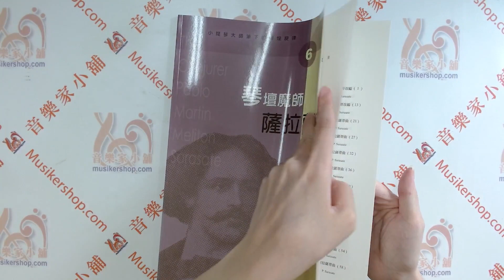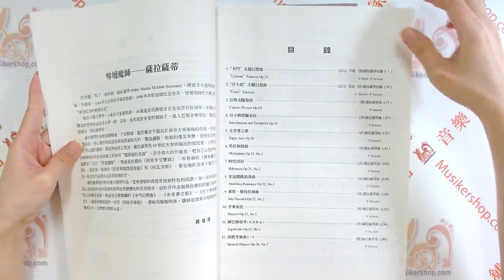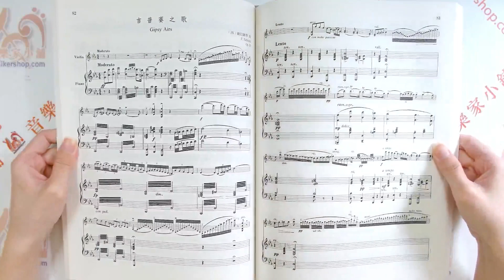琴壇魔師 - 薩拉薩蒂 (伴奏+分譜) Pablo de Sarasate【CY-V406】【9789867061201】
薩拉薩蒂--琴壇魔師(6)
 薩拉薩蒂（Sarasate），為西班牙小提琴演奏家、作曲家，被譽爲現代帕格尼尼，演奏技藝精湛、才氣橫溢，創作的大量小提琴作品，富有濃郁的西班牙民族特色和情調，作品從心底流出的美妙旋律和琴技無窮變化的完美結合，使作品富於更完美的歌唱性。書分立二冊(合賣)，一冊為小提琴分譜，一冊為鋼琴伴奏譜

全音樂譜出版社　商品編號：V406
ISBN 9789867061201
總頁數 241
特徵 西洋古典
適用對象 演奏級
時期與風格 浪漫樂派時期

【前言】
在三百餘年的琴壇歷史中，小提琴演奏藝術發展的高峰一個超越一個，而每次高峰的出現，都基於兩個根本原因：一是許多偉大的作曲家爲小提琴家們寫下了許多優秀的演奏作品，這些體裁和風格各不相同的樂曲不僅提高了演奏家們的演奏技能，同時也極大地拓寬了演奏的空間，從而使小提琴的演奏趨於更加豐富和完善；而另一個重要原因則是演奏家們在自己演奏經驗的積累下和演奏技藝的成熟中，以自己對美好生活的憧憬、嚮往和追求，以及對藝術有著強烈和熾熱的表現願望，在不同的時期，以高超的技藝和心靈的歌唱，留下了無數不朽之作，爲琴壇後人舖展了一條光彩奪目、燦爛似錦的藝術之路。

韋發第首創了獨奏小提琴和樂隊合作演奏的協奏曲形式，爲交響性的協奏曲寫作奠定了基礎。

帕格尼尼在雙音、泛音、雙泛音、撥奏等高難度技巧的運用上，爲小提琴的演奏藝術開創了一個新天地，對小提琴演奏藝術的發展產生了深遠的影響。

作爲法─比學派的創始人白里奧，在他的作品中大量運用了和弦和分解和弦，使典雅和柔情的小提琴演奏變得更爲精緻和富有氣質。而白里奧的得意門生魏歐當，則進一步將卓絕的技巧和新穎的旋律完美地結合在一起，從而爲後人寫作協奏曲提供了範本。

維尼奧夫斯基將古典學派的風格和浪漫主義的色彩巧妙結合，在他寫作的作品中，微妙地運用了半音拖指和快速的飛跳弓，加上熱情洋溢的優美旋律，使小提琴的樂曲產生了前所未有的華麗和輝煌。

被譽爲現代帕格尼尼的薩拉薩蒂，他在前人已對所有演奏技巧完善的基礎上，使自己的作品富於更完美的歌唱性，這是後人猶爲喜愛的原因。

由克萊斯勒到海菲茲，這兩位完全新穎和具有獨創風格的演奏家，在他們完美地詮釋古典主義以及浪漫主義那些經典大作的同時，他們以自己創作的大量富有現代意識的精湛小品以及獨具魅力的美妙演奏，將小提琴的演奏藝術引向一個寬廣無比的新天地。

當然還有許多偉大的演奏家，在不同的歷史階段，寫下了許多爲小提琴演藝術的發展產生過巨大影響的優秀作品。今天，我們選編出版《小提琴大師筆下的輝煌旋律》，目的正在於通過部分演奏大師不同時代、不同風格的作品，能夠使人們對這些偉大的演奏家，在小提琴演奏藝術發展的里程中，各自所產生的無可替代的歷史作用以及相互傳承的影響，獲得更爲全面和深刻的瞭解。

蔣雄達
2003年6月

【內文選讀】
琴壇魔師──薩拉薩蒂

巴勃羅 ‧ 馬丁 ‧ 梅利頓 ‧ 薩拉薩蒂（Pablo Martin Melitón Sarasate），西班牙小提琴演奏家、作曲家。1844年生於西班牙潘普洛納，1908年卒於法國比亞里茨。曾被同時代人稱之爲“本世紀末的帕格尼尼”。

他自小隨父學琴，8歲首次登臺表演，10歲進宮爲西班牙女皇依莎貝拉演奏，並獲女皇贈送的斯特拉迪瓦里名琴一把。之後，在馬德里皇室的幫助下，進入巴黎音樂學院，隨名師德爾芬，阿拉爾學琴。

薩拉薩蒂的演奏技藝精湛、才氣橫溢、儘管他並不擅長於演奏古典風格的作品，但他那輕鬆自如、得心應手的炫技表演和那獨具光彩、飄逸灑脫、如歌的優美琴聲，使他在世界各地所到之處的聽眾，都狂熱地爲之著迷。薩拉薩蒂爲19世紀末無與倫比的佼佼者，人們將他技藝輝煌的美妙演奏稱之爲如同“魔術般的表演”。許多偉大的作曲家，把自己心愛的琴曲題獻給了這位“琴壇魔師”。無論是拉羅的《西班牙交響曲》、布魯赫的《蘇格蘭幻想曲》，還是聖─桑斯的《前奏與隨想迴旋曲》和《哈瓦奈斯》，都在他的首演下獲得了成功，使這些作品更具光彩而流傳於世。

薩拉薩蒂創作的大量小提琴作品，富有濃郁的西班牙民族特色和情調，每一首作品都是從心底流出的美妙旋律和那琴技無窮變化的完美結合。由於其作品展現出獨具的魅力而深受世人的廣泛喜愛，無論是光輝燦爛的《卡門幻想曲》、《吉普賽之歌》、《引子與塔蘭泰拉》，還是玲瓏剔透的一首首《西班牙舞曲》，都如同顆顆明珠，鑲嵌在世界小提琴的經典寶庫之中，並熠熠生輝至永遠。

蔣雄達

【作者簡介】
蔣雄達 　中國音樂家協會會員，國家一級演奏員（享受國務院政府特殊津貼），文化部教科司全國藝術考級專家指導委員會委員，全國少兒小提琴教育學會理事，北京太陽青少年樂團及北京少年室内樂團音樂總監、常任指揮。

蔣雄達1937年6月出生，1949年6月從事部隊文藝工作，1950年開始小提琴專業工作，1965年任海軍歌舞團管弦樂隊首席，期間歷任三軍大型文藝演出聯合團首席。1979年兼任解放軍藝術學院小提琴教師。1989年創建中國首家少年室内樂，連續5年獲全國和北京市音樂比賽一等獎。1998年應聘為中國人民大學教授，組建大學生管弦樂團，連續4年任常任指揮。蔣雄達在50餘年的藝術生涯中刻苦勤奮，對音樂事業執著追求，在演奏、作曲、教學和指揮等方面都作出了出色的成績。近些年來，在專業著作的編撰上更碩果累累，得到了良好的社會反響和音樂界的廣泛關注，其先後出版發行的專著和編著有：

海的浪漫、海的風韻、海的旋律─《雄達歌曲選集》（國際文化出版公司1996年）
《小提琴齊奏曲12首》（人民音樂出版社1996年）
《小提琴演奏缰秀少兒歌曲100首》（人民音樂出版社1999年）
《小提琴演奏中國抒情歌曲100首》（人民音樂出版社1999年）
《小提琴演奏電視劇歌曲精選100首》（人民音樂出版社2000年）
《霍曼小提琴基礎教程講座》（1-6）（人民音樂出版社2000年）
《世界著名小提琴抒情樂曲精選》
（1. 小夜曲、夜曲集錦 2. 浪漫曲集錦 3. 圓舞曲集錦 4. 夢幻曲集錦 5. 古典小品集錦 6. 世界風情小品集錦 7. 變奏曲集錦 8. 二重奏曲集錦）（人民音樂出版社2002年）

這套由蔣雄達選編的《小提琴大師筆下的輝煌旋律》以其獨特的視角，匯集了8位在小提琴音樂發展史上有特殊貢獻的人物，將他們的經典作品匯集成冊。這些珍貴的資料不僅具有極高的收藏價値和使用價値，也可通過其編排反映出小提琴音樂藝術數百年來的發展演進的脈絡。

【目錄】
1. “卡門”主題幻想曲　[法]比 才曲 [西]薩拉薩蒂改編 G. Bizet- P. Sarasate
“Carman”Fantasia Op. 25
2. “浮士德”主題幻想曲 [法]古諾曲 [西]薩拉薩蒂改編 C. Gounod-P. Sarasate
“Faust”Fantasia
3. 巴斯克隨想曲　[西]薩拉薩蒂曲 P. Sarasate
Caprice Basque Op. 24
4. 引子與塔蘭泰拉　[西]薩拉薩蒂曲 P. Sarasate
Introduction and Tarantella Op. 43
5. 吉普賽之歌　[西]薩拉薩蒂曲 P. Sarasate
Gipsy Airs Op. 20
6. 馬拉加舞曲　[西]薩拉薩蒂曲 P. Sarasate
Malaguena Op. 21, No. 1
7. 哈巴涅拉　[西]薩拉薩蒂曲 P. Sarasate
Habanera Op. 21, No. 2
8. 安達露薩浪漫曲　[西]薩拉薩蒂曲 P. Sarasate
Andaluza Romance Op. 22, No. 1
9. 霍塔 ‧ 那伐拉舞曲　[西]薩拉薩蒂曲 P. Sarasate
Jota Navarra Op. 22, No. 2
10.普萊依拉　[西]薩拉薩蒂曲 P. Sarasate
Playera Op. 23, No. 1
11. 薩巴梯亞多　（木屐舞曲）　[西]薩拉薩蒂曲 P. Sarasate
Zapateado Op. 23, No. 2
12. 西班牙舞曲（一）　[西]薩拉薩蒂曲 P. Sarasate
Spanish Dances Op. 26, No. 7
13. 西班牙舞曲（二）　[西]薩拉薩蒂曲 P. Sarasate
Spanish Dances Op. 26, No. 8
14. 阿拉貢舞曲　[西]薩拉薩蒂曲 P. Sarasate
Aragonaise Op. 27
15. 波萊羅舞曲　[西]薩拉薩蒂曲 P. Sarasate
Bolero Op. 30
16. 浪漫曲與加伏特（選自歌劇《迷娘》）　[法]托瑪斯曲[西]薩拉薩蒂改編 A. Thomas - P. Sarasate
Romance et Gavotte（De Mignon）
17. 俄羅斯之歌[西]薩拉薩蒂曲
Chansons Russes Op. 49
18. 納瓦拉（為兩把小提琴而作）　[西]薩拉薩蒂曲 P. Sarasate
Navarra Op. 33（for two Violins）I
19. 納瓦拉（為兩把小提琴而作）　[西]薩拉薩蒂曲 P. Sarasate
Navarra Op. 33（for two Violins）II